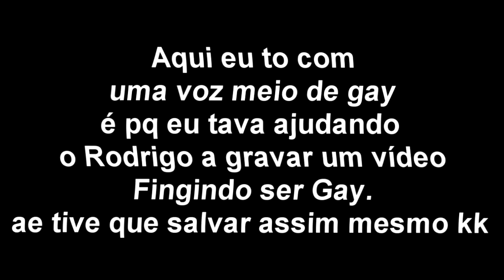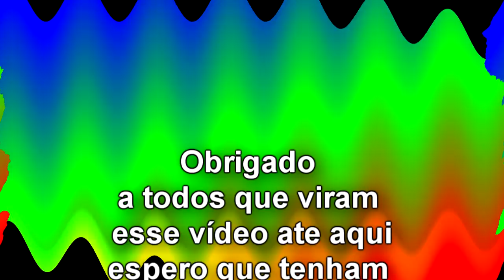Rainbow Six Das DORGAS- Os melhores railaites de Martelão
Galera vídeo novo EDIÇÃO DORGAS pra vocês com os melhores momento no Rainbow Six Siege a zoeira é garantida nesse vídeo..
Deixa aquele LIKE maroto pra fortalecer se inscreve se for novo e compartilha com seus amigos pra ajudar.. VAMOS BATER RECORDE DE LIKES QUE EU JÁ COMEÇO A EDITAR O PRÓXIMO DORGAS que provavelmente vai ficar melhor que esse aqui ;)

CANAIS PARTICIPANDO

Placa de captura: Elgato Game Capture HD 1080P
Editor de videos:  Vegas Pró 14
Microfone: Behringer C-1U
Console: PS4
Fone: PHILPS SHP2000
Web Cam: Logitech C920 HD1080P
Monitor 2: LED TV 29'' (72 cm) da LG
COMPUTADOR: Notebook Samsung
Processador: Intel(R) Core(TM) i5-5200U @ 2.20GHz 2.GHz
Memória (RAM): 8,00GB